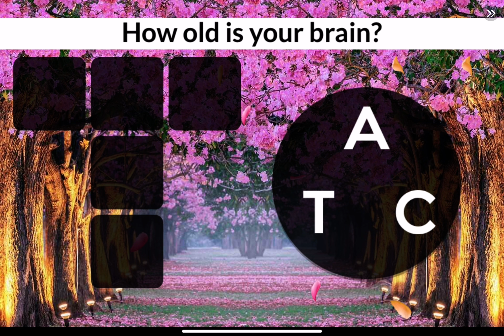Melon skibidi 54